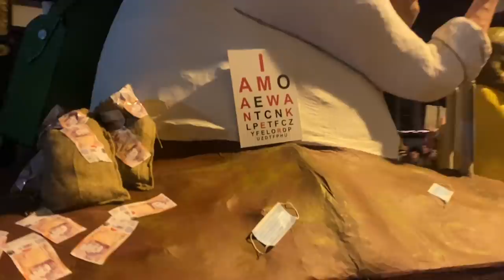Biggest bonfire night celebration/ Lewes, U.K. 🇬🇧